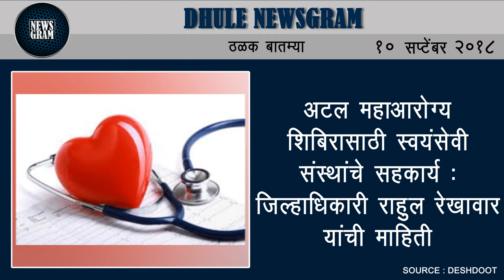Dhule Newsgram | Dhule News | Today's News Headlines | 10 September 2018